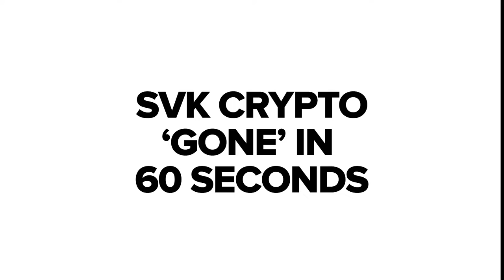SVK Crypto 'Gone' in 60 seconds - 01/08/2018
Here are three things you should know about in the crypto markets today!